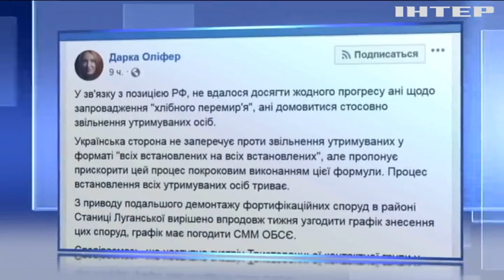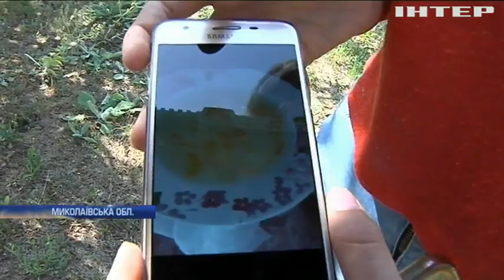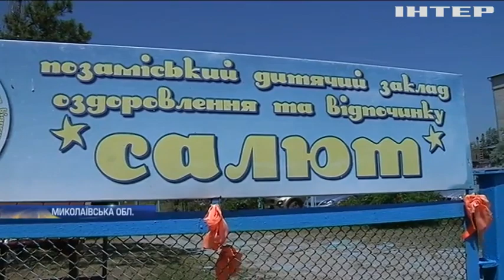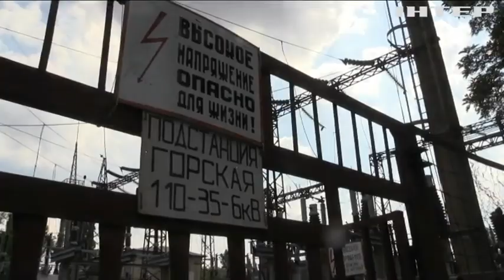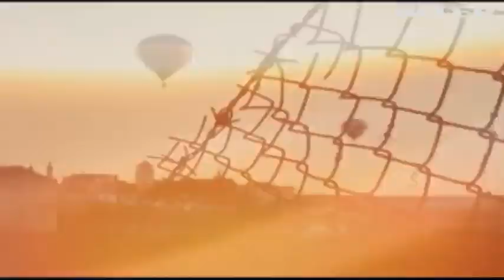Новости 12:00, выпуск за 3 июля 2019 года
Дивіться у цьому випуску: У Мінську провалились переговори про звільнення заручників. У Кривому Розі випав величезний град. Поліція викрила "фабрики зброї" на Дніпропетровщині.